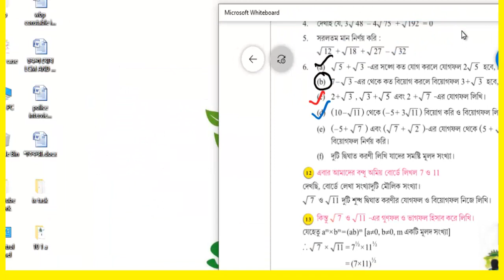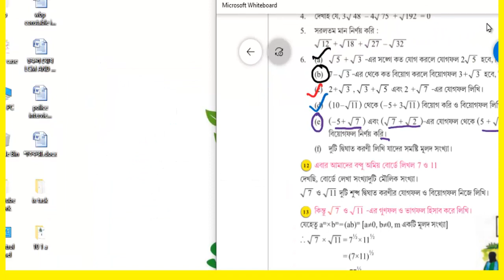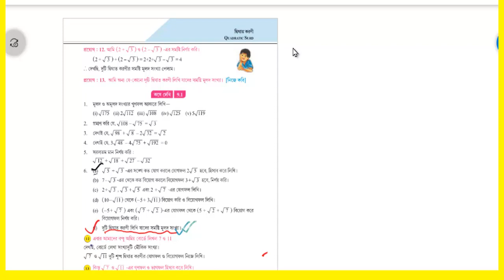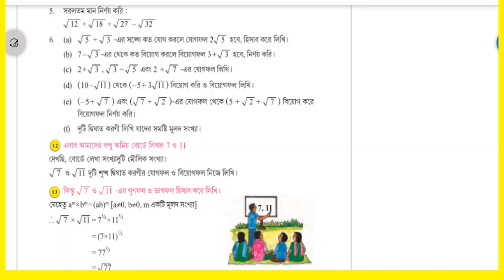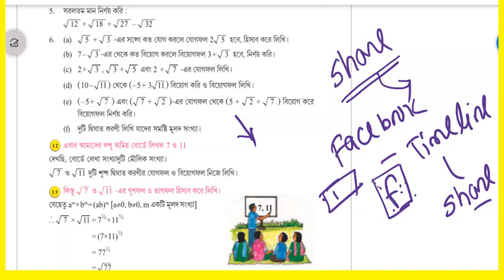দশম শ্রেণীর অংকের অধ্যায় ভিত্তিক আলোচনা ক্লাস, WBBSE class 10 mathematics class 03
দশম শ্রেণীর অংকের অধ্যায় ভিত্তিক আলোচনা ক্লাস, WBBSE class 10 mathematics class

আমরা প্রতিনিয়ত সকাল ন'টায় এবং রাত্রি ন'টায় তোমার জন্য অঙ্কের ক্লাস নিয়ে আসি আমাদের এই কাজগুলি দেখার জন্য তোমাকে প্রথমে আমার চ্যানেলটিকে সাবস্ক্রাইব করতে হবে এবং বাকি ক্লাস  দেখার জন্য নিচে দেওয়া লিংকে ক্লিক করতে পারো